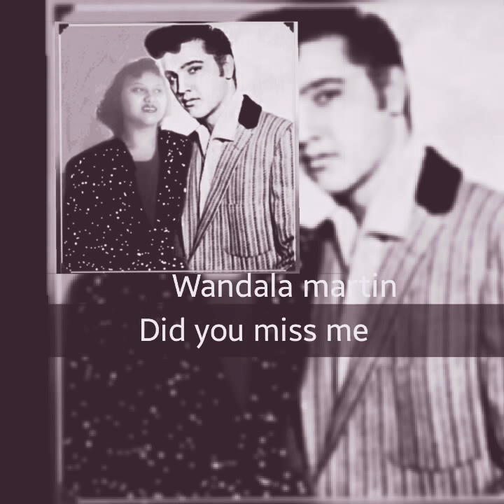Day Dreamin - By Wandala martin - Rockabily Queen 1956